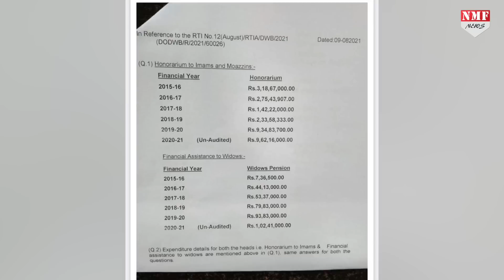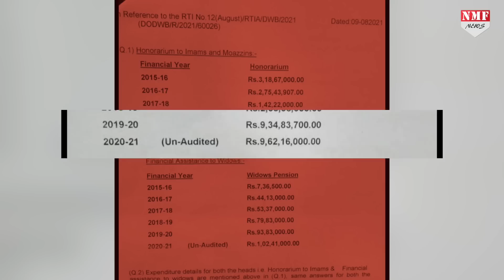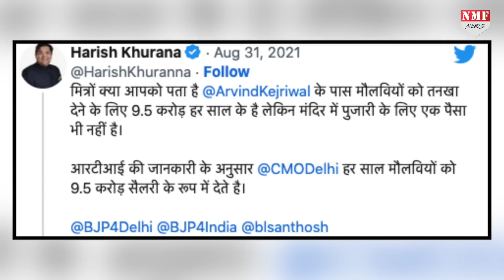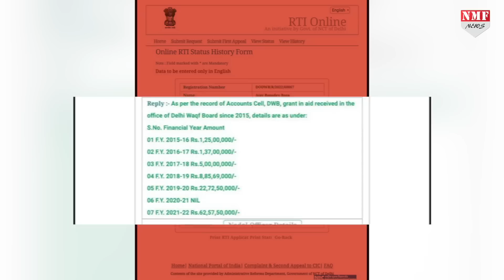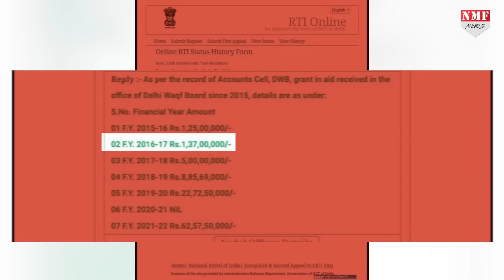केजरीवाल को मिली मुस्लिम प्रेम की सजा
दिल्ली के मुख्यमंत्री अरविंद केजरीवाल  के घर के सामने मंगलवार 7 फरवरी को हजारों पुजारियों ने वेतन की माँग को लेकर धरना-प्रदर्शन किया। उनका कहना है कि जब मौलवियों को वेतन दिया जा सकता है, तो उन्हें क्यों नहीं?

Abhishek pundir
KK